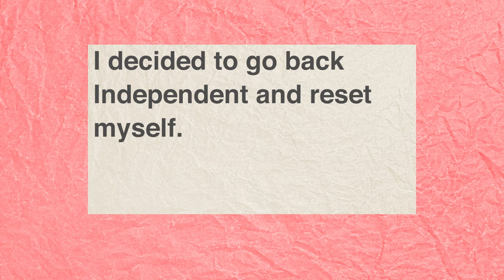Is Wave Chapelle The Next Wave? | The Scoop NYC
Palamora is proud to introduce The Scoop NYC.
We'll take a look at some of the upcoming artists from across the states and inform you on their latest power moves.